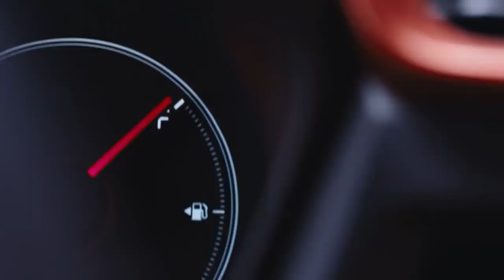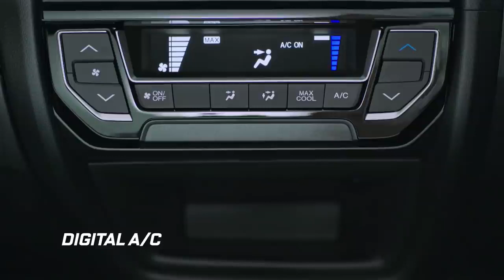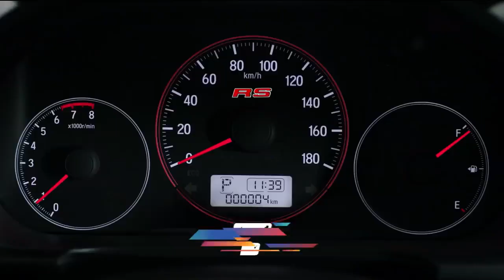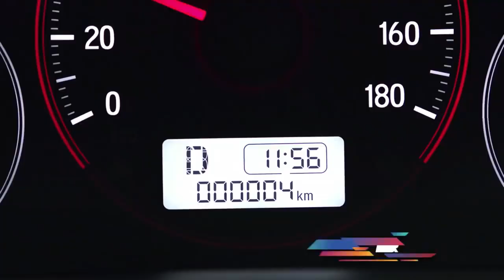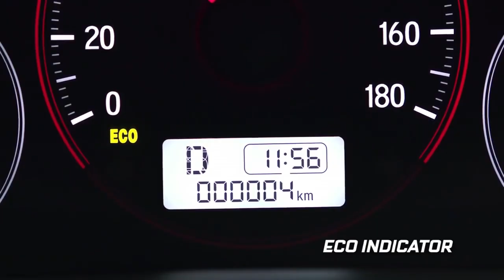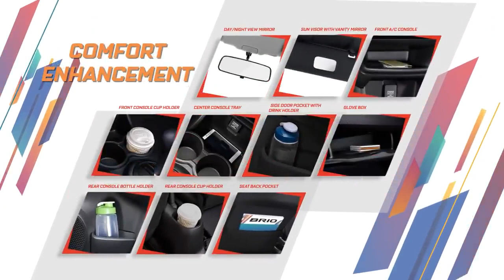All New Honda Brio